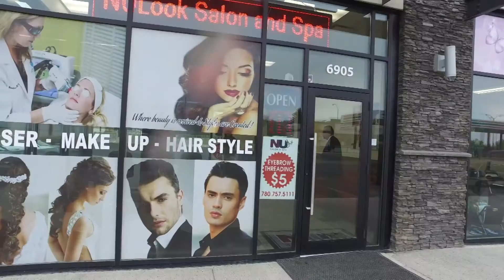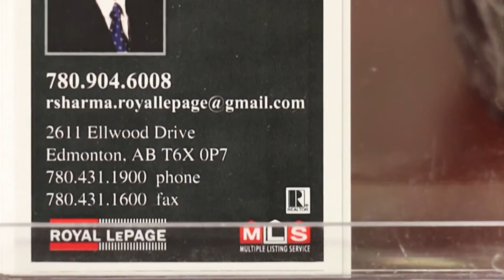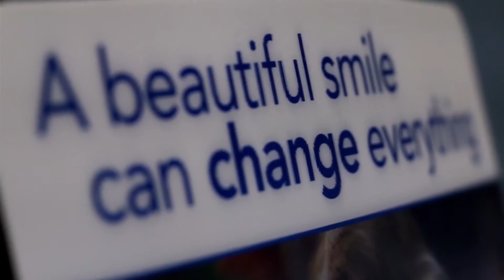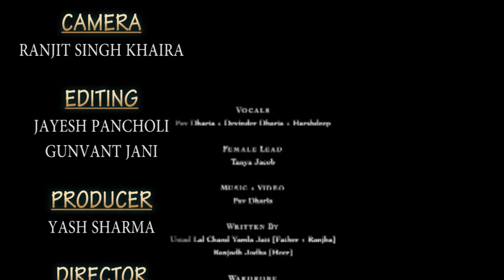Harmony TV Show EPISODE 137